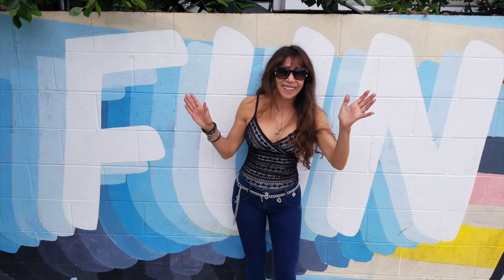Q&A Video Featuring Questions from YOU My Amazing Community! 😘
Hi My Beloveds,
Thanks so much everyone for sending me your video questions!
They were all AMAZING! Wow... you asked such incredible questions and I'm so excited to answer all of them!

Message me below and let me know if you are enjoying these Q&A videos because if you are, I will definitely do more of them in the future!

And feel free to suggest other video ideas, I'm here for all of YOU to support you in your healthy lifestyle journey and in creating a happy and fulfilled life!💗

Please continue to send me your wonderful questions. You can DM at Instagram @DrElizabethLive.

And remember I love you all so much!❤️😘❤️😘

"Skinny Dipping in the Fountain of Youth"

DR. ELIZABETH'S KITCHEN TOOLS!

Food Thermometer

Zucchini Noodle Spiralizer

Kyocera Ceramic Knife

♥♥VIDEOGRAPHY/PHOTOGRAPHY  CREDITS:♥♥
🎥📸Asis

♥MUSIC♥
"Verge" Ikson